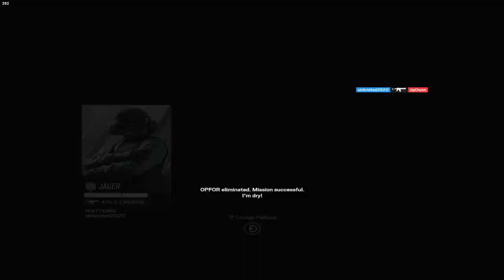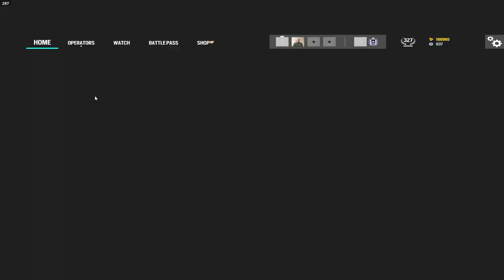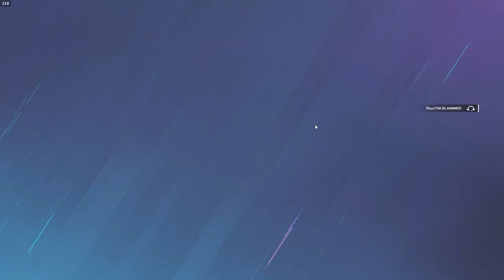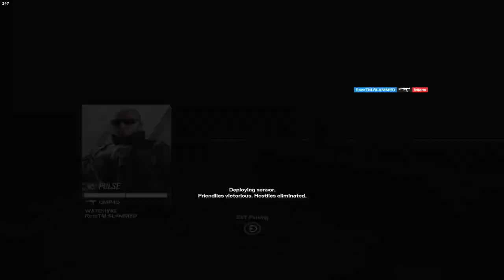This is Ranked 2.0